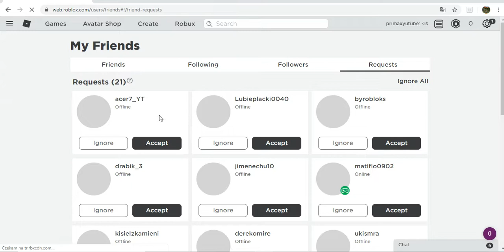Czy lawa Dosięgnie mnie i Adama!?